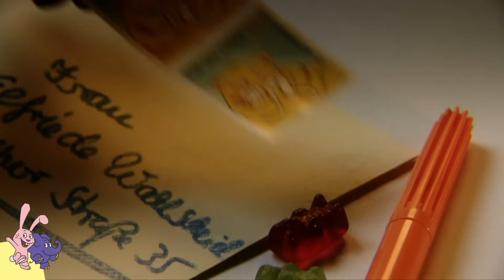Hallo Elefant - Zungentrick & Welches Tier kann die Zunge nicht heraus strecken? | WDR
Was ist das? In der Rätselgeschichte bläst Monster Knöpfchen eine Kuh auf, auf der Knöpfchen aus dem Bild reitet. Max isst gerne Eis und kann einen ganz besonderen Trick: mit seiner Zunge kann er ein Gummibärchen von der Nase in den Mund holen. Im Spot zünden Elefant und Hase eine Konfettikanone. Johannes Büchs zeigt ein Tier, das seine Zunge nicht herausstrecken kann. Dazu geht er zu verschiedenen Tieren im Zoo. Ist es die Giraffe, der Seelöwe, der Löwe, der Ameisenbär, das Chamäleon oder das Krokodil? Beim Krokodil und Alligatoren ist die Zunge fest angewachsen, so dass er sie nicht herausstrecken kann.

📱   Zur App mit dem Elefanten:
Die Sendung mit dem Elefanten ist ein Format, das sich an Kinder zwischen 3 und 6 Jahren sowie ihren Eltern richtet. Das bedeutet: Bestimmte Funktionen wie Kommentare sind für diese Videos nicht verfügbar.